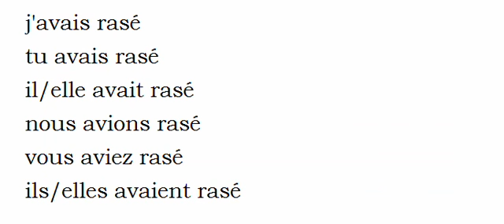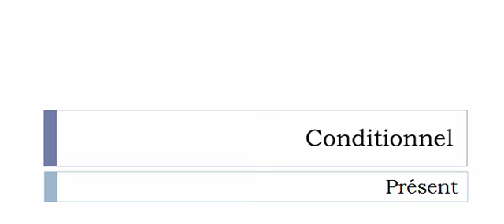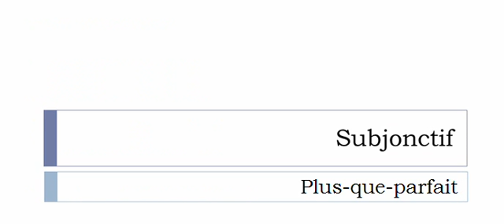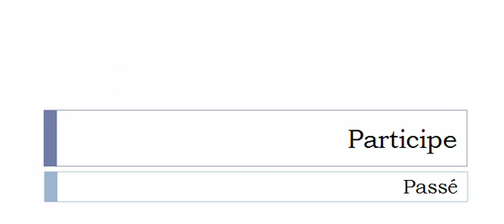Conjugaison française = Toutes les formes